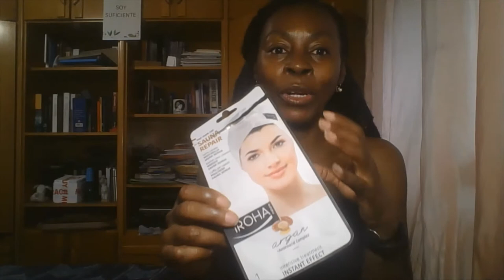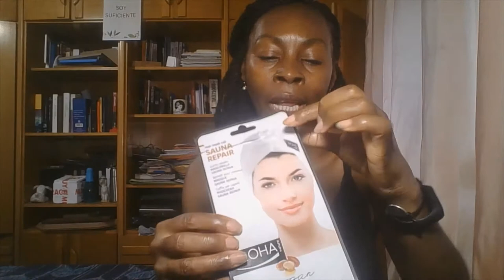Review mascarilla de cabello IROHA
Una mas carilla perfecta para el cabello 4c. deja el pelo hidratado, brillante y fuerte.